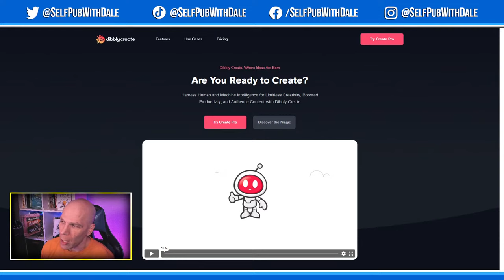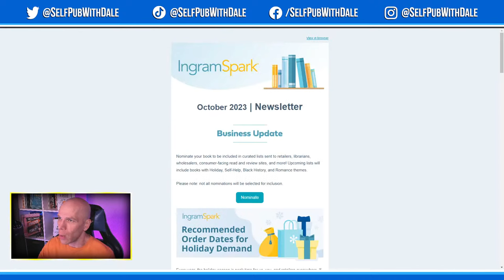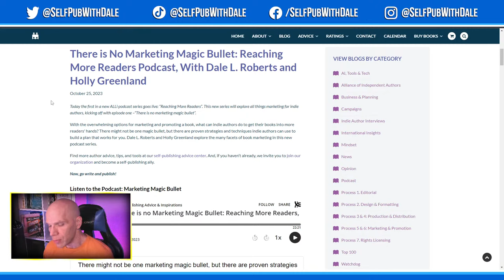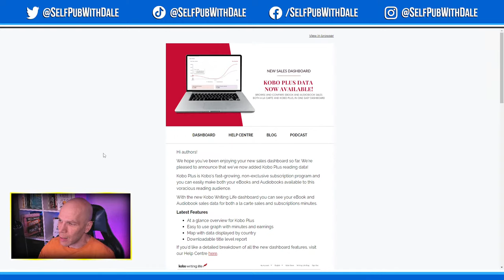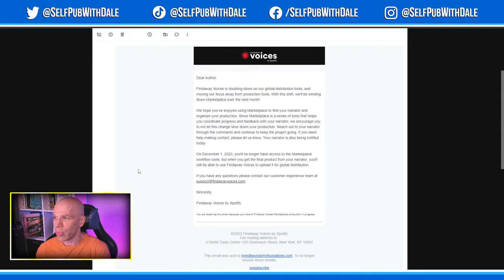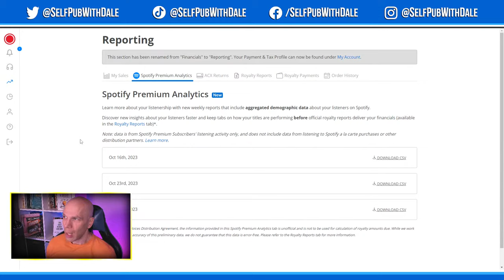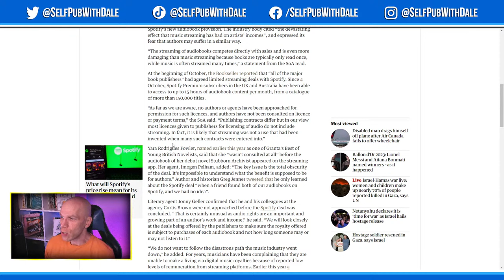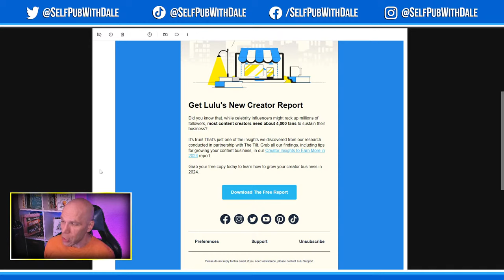Audiobook Sales Under Siege: Spotify's Game-Changing Move | Self-Pub News (Oct. 30, 2023)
Spotify is rolling out even more changes to the audiobook distribution service, Findaway Voices. The Marketplace is going away after a short run on Findaway Voices, Spotify Premium might not be what audiobook rights holders want, and more. Also, Reedsy shares the difference a professional cover design can make in your book sales. And, Kobo Writing Life updated their Kobo Plus reports and analytics. All that and more in the self-publishing news!

- There is No Marketing Magic Bullet: Reaching More Readers Podcast, With Dale L. Roberts and Holly Greenland
- Can a Professional Book Cover Double Your Sales?
- Spotify’s new audiobook streaming could have ‘devastating effect’, says Society of Authors
- No Fakes Act wants to protect actors and singers from unauthorized AI replicas